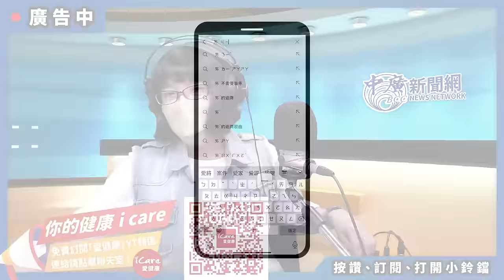3.28.24【黃麗鳳｜中廣新聞宴】官逼民反！民宿老闆衝數發部開槍｜寶林毒2死業者限制出境出海｜紅麴案難了！小林製藥賠18億通報世衛｜邱國正兒爆召妓 國安局火速立案｜電力即國力 童子賢：得核融合得天下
👉掌握台灣重點新聞＆全球大小事

👉國內外第一手新聞焦點 財經+國際+政治+生活+運動+娛樂
🌟【中廣新聞宴】中廣新聞網 周一~五 晚間18:00~19:00播出
💬中廣新聞宴在中廣新聞網　廣播 + YouTube　歡迎鎖定收看收聽呦💖

◆吸菸有害健康、吸菸會導致癌症、戒菸可減少健康的危害
◆毒品引進門，全家近鬼門；珍惜生命，拒絕毒害。